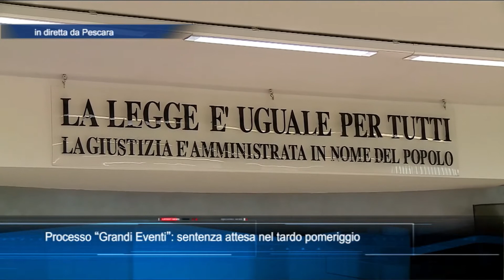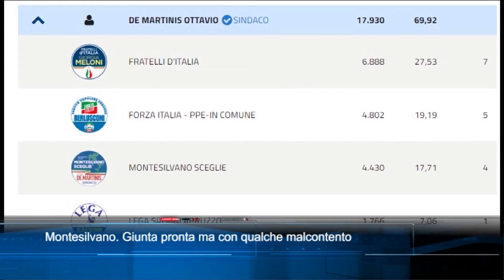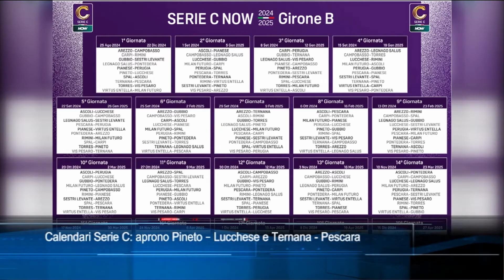TgSei Edizione delle 14 Lunedì 15 luglio 2024